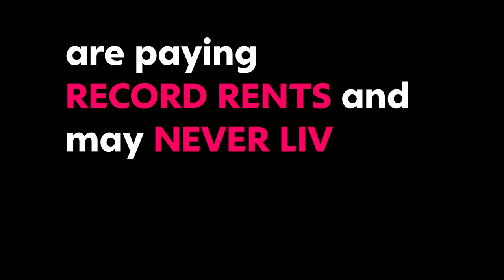Chris Jenkins & Ciara Swords - Change (Music Video)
Song by TOP Candidates Chris Jenkins & Ciara Swords
Video guest appearances by TOP 2020 candidates (in order of appearance):
Dr Ben Peters
Dr Naomi Pocock
Jessica Hammond
Shai Navot
Brendon Monk
Ben Atkinson
Geoff Simmons
Adriana Christie
Joel Rowlands

– Authorised by R. McKeown, 90 Crawford St, Dunedin